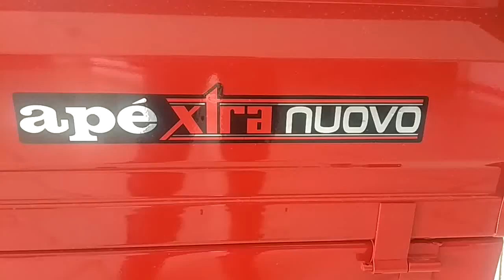New Model Of Piaggio Vehicle .- Nuovo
New Model Of Piaggio Vehicle .
Ape Xtra LD  Nuovo